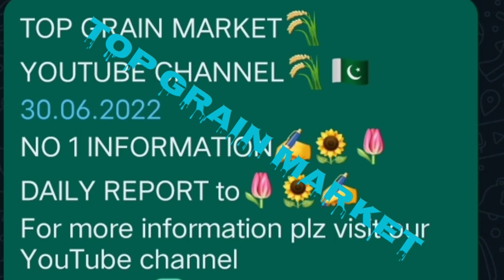TOP Grain Market today report 30 June Thursday